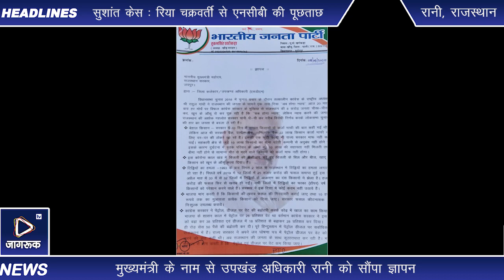Jagruk TV : प्रदेश की काग्रेस सरकार हर मोर्चे पर विफल होने पर भा.ज.पा र्द्वारा हल्ला बोल कार्यक्रम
रानी। प्रदेश की काग्रेस सरकार हर मोर्चे पर विफल होने पर भारतीय जनता पार्टी द्वारा हल्ला बोल कार्यक्रम के तहत मंगलवार को उपखंड कार्यालय रानी के उपखंड अधिकारी को काग्रेस सरकार द्वारा बिजली की दरे बढाई एंव फ्यूल चार्ज बढाया उसको वापस लेने एंव बेमौसमी बारिश से किसानो की फसले नष्ट हुई । नष्ट हुई फसलो का गिरदावरी करवाकर तुरंत प्रभाव से मुहावजा देने ,बढते अपराध, लुट डकैती, बलात्कार जैसी घटनाओ को रोकने के लिए विभिन्न नारो के साथ मुख्यमंत्री के नाम से उपखंड अधिकारी रानी को सौंपा ज्ञापन । माफ करो माफ करो बिजली के बिल माफ करो, बेमौसमी बारिश के कारण किसानो की फसल नष्ट हुई उन किसानो को मुहावजा दो मुहावजा दो । इस अवसर पर भाजपा किसान मोर्चा के जिलाध्यक्ष खीमाराम चौधरी, भाजपा रानी शहर मंण्डल अध्यक्ष जयन्ति लाल वैष्णव, भाजपा खौड मंण्डल अध्यक्ष हुकमसिंह राजपुरोहित,भाजपा बिजोवा मंण्डल अध्यक्ष हरिकृष्ण चौधरी, भाजपा जिला मन्त्री जयवर्धन रांकावत, भाजपा वरिष्ठ नेता फतेहसिंह कुंपावत,भाजपा रानी शहर मंडल महामंत्री डालचंद चौहान, भरत जीनगर, भाजपा बिजोवा मंडल महामंत्री उत्तमसिंह पुनाडिया, मोहनलालजी इंदरवाडा, भाजपा खौड मंडल महामंत्री लता मेघवाल, धन्नाराम चौधरी, नारायणसिंह बालराई , पूर्व रानी नगरपालिका अध्यक्ष रमेश आर जैन, हेमराज जैन, घीसूलाल चौधरी व भाजपा के वरिष्ठ कार्यकर्ता जयसिंह सिसोदिया, डायाराम चौधरी, ललित सोनी, बाबूलाल भाट, हरिश सोनी, हरिश गहलोत, एस सी मोर्चे के प्रदेश कार्यकारिणी  सदस्य नारायण मेंशन, गोपीचंद माली, सुकन खारवाल आदि भाजपा कार्यकर्ता मौजूद रहे ।

Jagruk TV